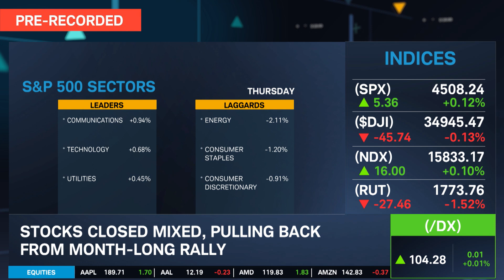Stock Market Today: CSCO, WMT, AMAT Weakness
The Dow Jones and Russell 2000 ended lower, while the Nasdaq-100 and S&P 500 ended higher. Seven of the eleven S&P 500 sectors ended higher, with communication services up by the most. Cisco Systems (CSCO) plummeted although earnings beat, markets traded on the company cutting its full-year 2024 guidance. Walmart (WMT) fell during the trading day on a surprise guidance cut and warning about softer consumer spending. After the close, Applied Materials (AMAT) reported earnings and revenue that beat analysts' estimates, yet shares were impacted as a criminal investigation looms over the stock. Tune in to find out more about what to watch tomorrow and the stock market today.